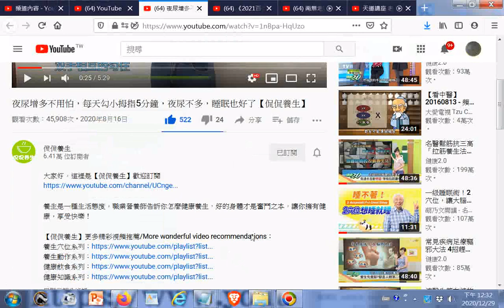夜尿增多不用怕，每天勾小拇指5分鐘，夜尿不多，睡眠也好了【侃侃養生】20201229點閱 +網址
閩南語讀經影片合輯